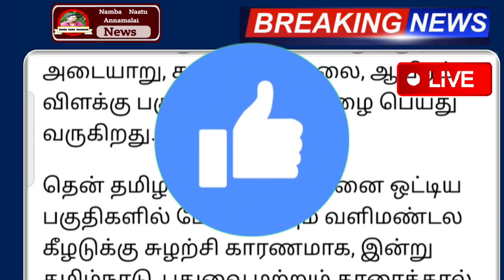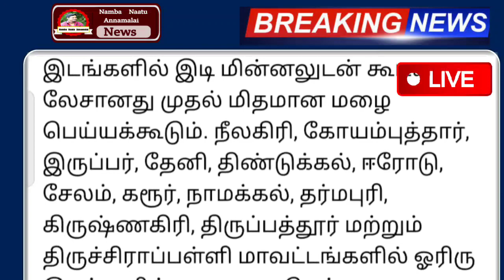நாளை 01.09.2022 புயல் காற்றுடன் பல மாவட்டம் வரலாறு காணாத கனமழை எச்சரிக்கை ! | rain | weather news